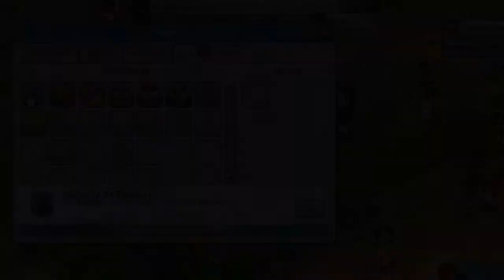Habbo Pascua 2014 - Misterio de Pascua II - 15/04/14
Hoy hemos tenido que resolver el segundo de los misterios, vaya si nos ha costado, puesto que el nuevo bot, llamado Roberta, no para de pedirnos que le rascáramos la espalda, como si no tuviéramos otra cosa que hacer. Pero al final ha sido benévolo y en tras rascar y rascar se le ha escapado la combinación secreta.

Así que ahora ya lo tienes más fácil, ya te cuento cómo hacerte con la nueva placa, dirígete a la sala de Sefos Isla lagomorfa II y escribe la clave 230 para activar el wired que te entregará la placa. Y si quieres echarte unas risas, acércate al bot y ráscale un rato mientras lees sus frases más originales. ¡Qué tío...!